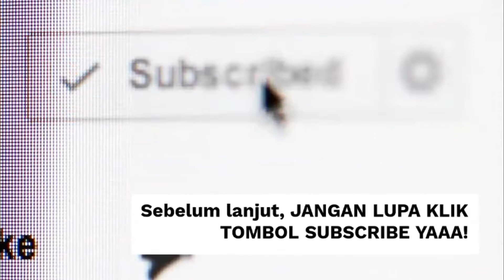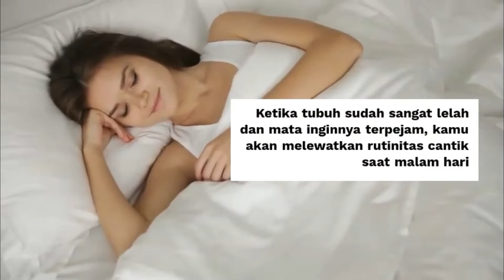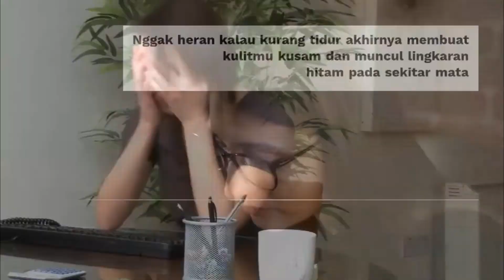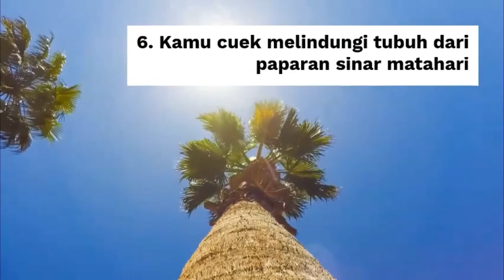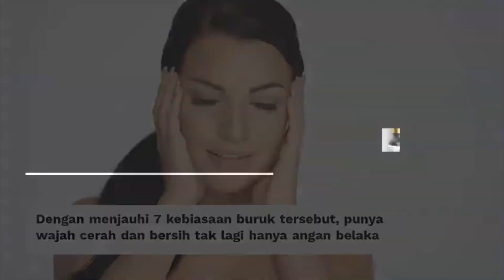7 Penyebab Kulit Kusam Yang Harus Kamu Ketahui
Kontak Whatsapp Beauty Consultant kami ❤️
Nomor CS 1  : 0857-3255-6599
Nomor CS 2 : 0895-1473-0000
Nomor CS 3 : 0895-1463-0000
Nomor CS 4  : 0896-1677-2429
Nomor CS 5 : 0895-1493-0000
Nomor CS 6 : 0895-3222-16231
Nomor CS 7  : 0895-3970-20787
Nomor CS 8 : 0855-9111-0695